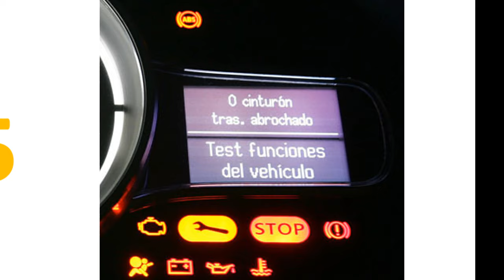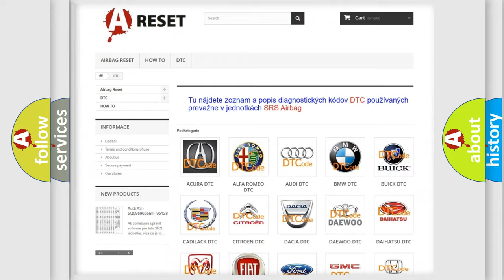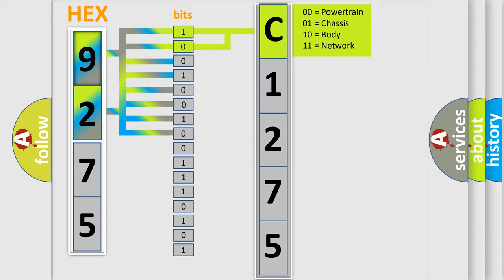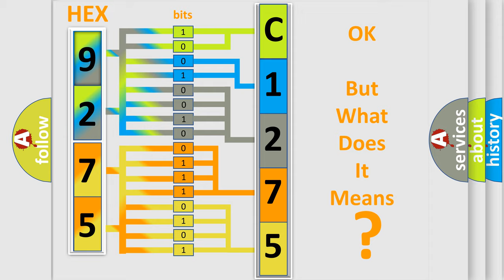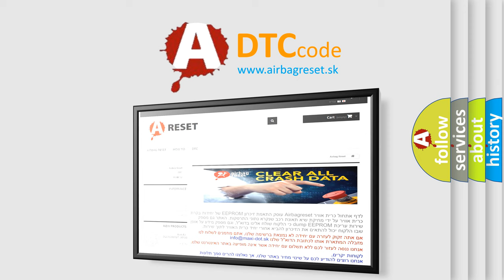DTC Scion C1275-75 Short Explanation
Contents:
0:21 Basic DTC analysis according to OBD2 protocol standard.
1:48 Insight into programming
2:58 A diagnostically understandable description of the Diagnostic Trouble Code
3:05 Basic error definition

Make:
Scion
Code:
C1275 75
Definition:
PCM Random Access Memory Failure, Self-Test Failed
Description:
Key on,system voltage over 10.5v and the PCM detected the Random Access Memory (RAM) test failed in the initial Self-Test.
Cause:
PCM needs to be replaced,and then reprogrammed
Failure Type:
Emergency Position Not Reachable
This sub type is used for failures where the control module is unable to command a motor, solenoid, relay, etc., to move a piece of equipment to the emergency position.